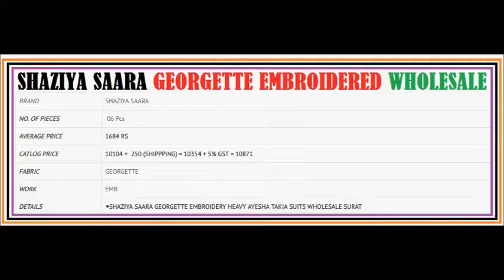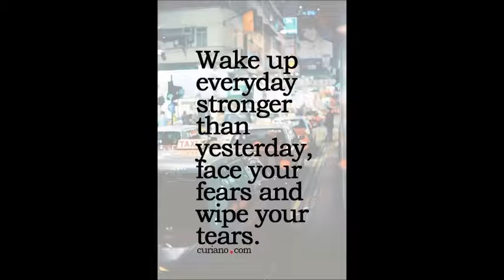SHAZIYAA SAARA GEORGETTE EMBROIDERED WHOLESALE CALL US OR WHATSAPP US ON +91 8828391569